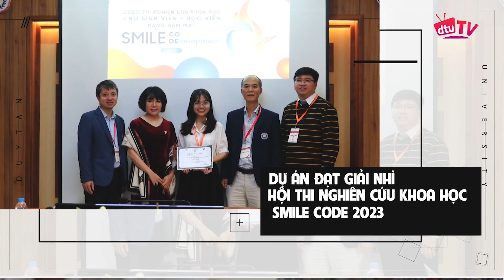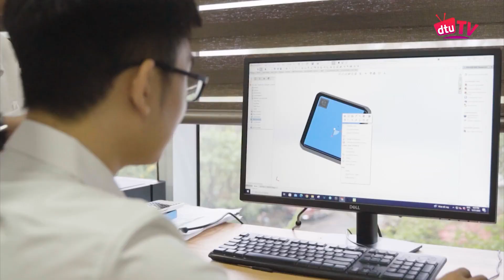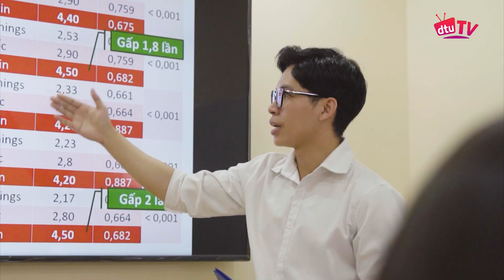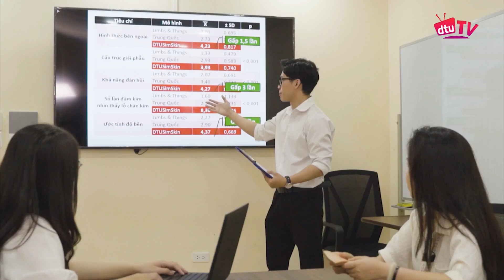Mô hình Khâu Vết thương DTU SimSkin của Sinh viên Duy Tân Ứng dụng trong Giảng dạy và Thực hành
🌈🌈 Mô hình Khâu Vết thương DTU SimSkin của SV Duy Tân ứng dụng trong giảng dạy và thực hành

DTU SimSkin đã xuất sắc giành giải Nhì tại Hội thi Nghiên cứu Khoa học SMILE CODE trong khuôn khổ Hội nghị Quốc tế Khoa học & Đào tạo Răng-Hàm-Mặt lần thứ 13 do ĐH Y Hà Nội và Viện Đào tạo Răng-Hàm-Mặt phối hợp tổ chức cuối năm 2023.

✨ Nhóm sinh viên gồm: Trần Gia Bảo, Lê Thị Thùy Dương, Hoàng Gia Khánh đến từ Trường Y-Dược (CMP) của Đại học Duy Tân đã thực hiện thành công sản phẩm Mô hình Khâu Vết thương DTU SimSkin và hiện đang được đưa vào giảng dạy thử nghiệm ở các môn thực hành khâu vết thương của Khoa Y và Khoa Răng-Hàm-Mặt tại Trường Y Dược (CMP), ĐH Duy Tân.